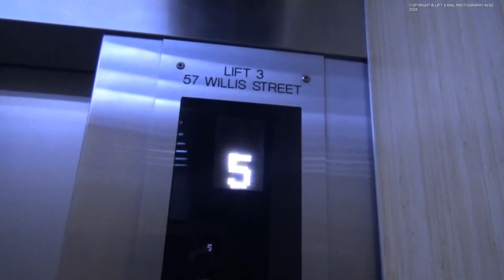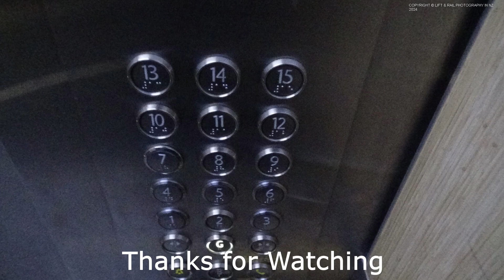Disco Indicator! 1970's Express Lifts Mod KONE at 57 Willis St, Wellington CBD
These lifts are still quite nice despite having a modernisation, although some of the KDS 300-AUS fixtures are in better shape, especially the call station I used on Ground.

I do not take filming requests as they are time consuming so please do not ask as your request will be declined.